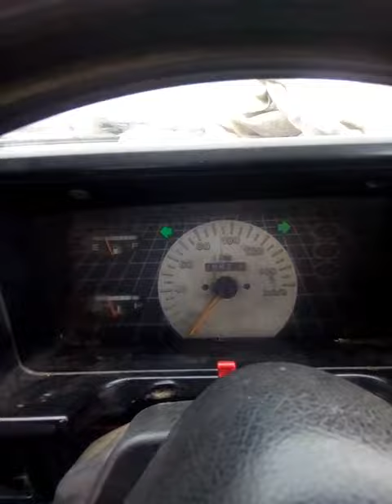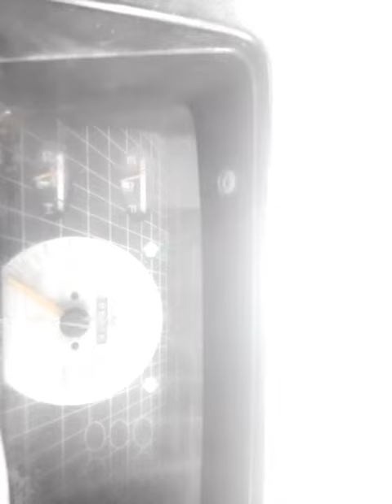Jur palat u Lyoh ha Mawkyrwat ha ka 04-06-2019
Mawkyrwat South West Khasi Hills District